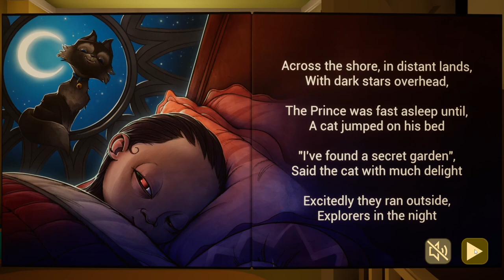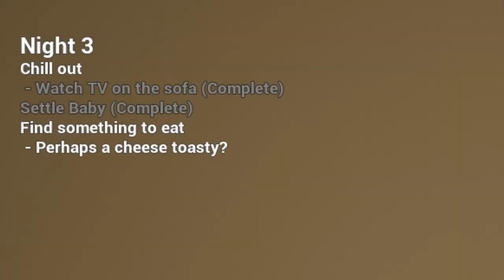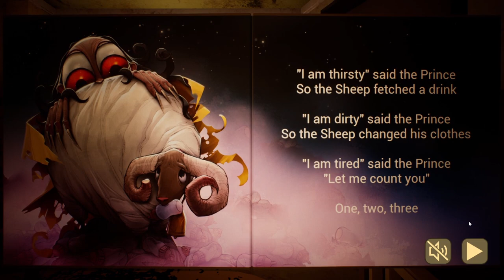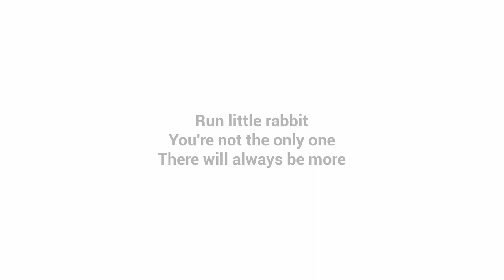Playing The Baby In Yellow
Today I babysit a not so normal baby in the yellow.
Remind me to come to this game for the update.